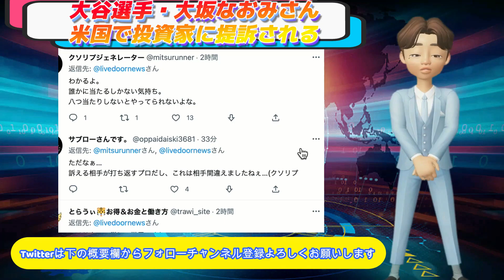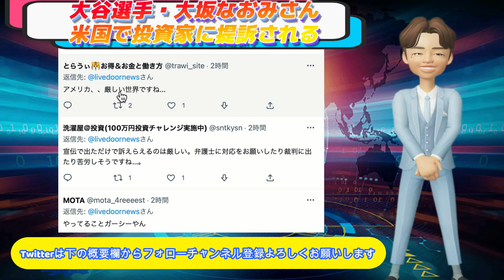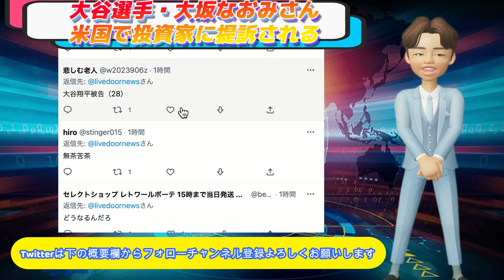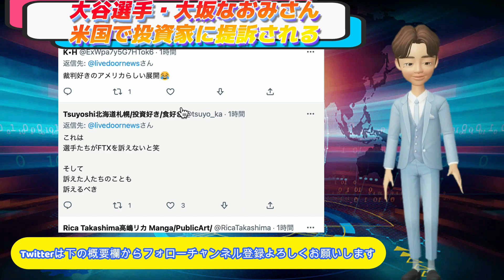大谷翔平•FTXの宣伝に関わったとしてアメリカで提訴される！！【仮想通貨•暗号資産】【大阪なおみ】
暗号資産（仮想通貨）の大手交換所FTXトレーディングの経営破綻で損害を受けた投資家らが16日までに、同社の宣伝に関わった有名人にも賠償責任があるとして、米大リーグ、エンゼルスの大谷翔平選手や女子テニスの大坂なおみ選手らを米国の裁判所に提訴した。